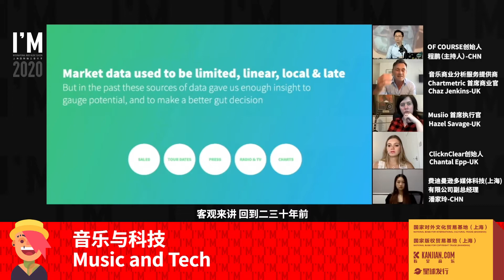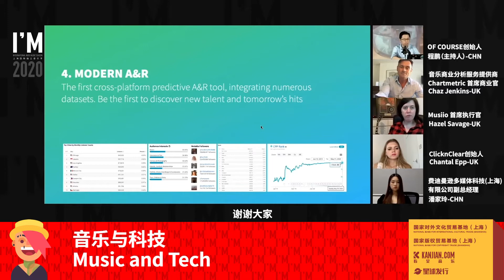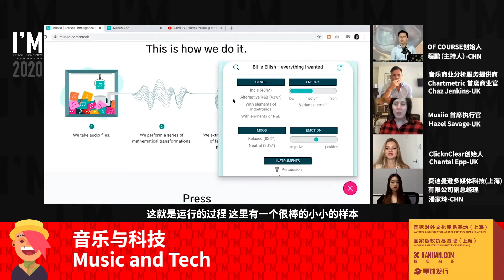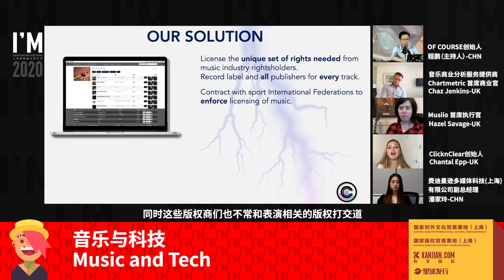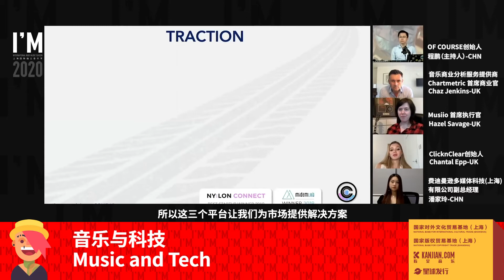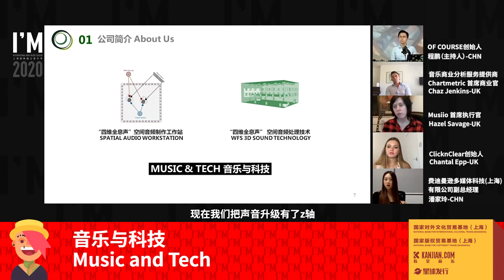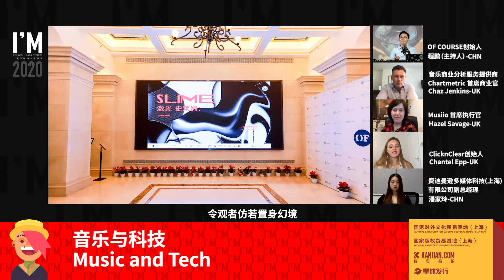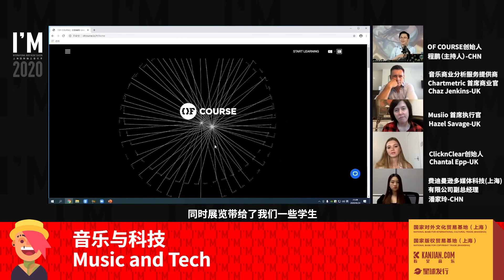Music and Tech | China IIMS 2020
In the last decade, technology has played a key role in the way we experience music, and companies are looking for innovative and creative solutions to boost user experience. The speakers will share insights on new technologies being developed for the music industry and specifically ones being used to bring back Chinese traditional music culture.

Speakers:
Paul Cheng, Founder, Of Course
Chaz Jenkins, Chief Commercial Officer, Chartmetric
Hazel Savage, CEO and Co-Founder, Musiio
Chantal Epp, CEO and Founder, Click N Clear,
Jialing Pan, Deputy General Manager, Full-dimension